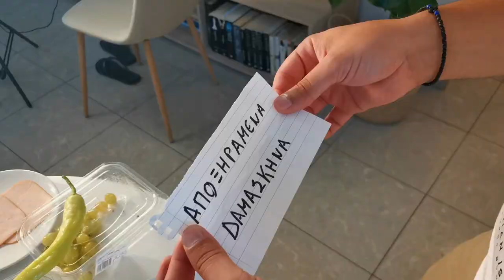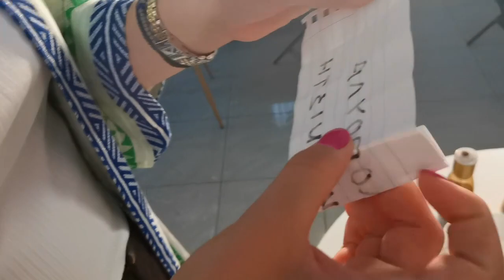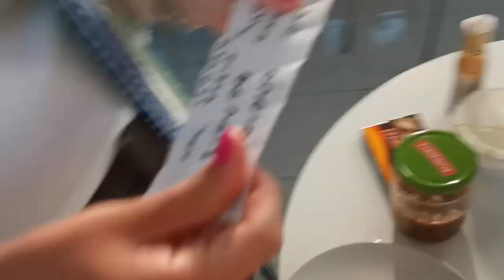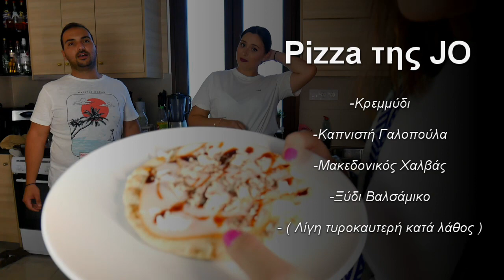PIZZA CHALLENGE 🍕 | Παλιόyoutube series ep.2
" Έχεις αναρωτηθεί ποτέ τι γεύση έχει η Pizza με καρπούζι, μαρμελάδα και μουστάρδα;"

Γεια σας μωρέ παιδιά!! 🧡 Καλωσήρθατε στο 2ο επεισόδιο της σειράς που αναβιώνει όλα τα παλιά YouTube Trends!!

Σε αυτό το επεισόδιο έχουμε PIZZA CHALLENGE! 🍕  Δηλαδή φτιάχνουμε πίτσες με "περίεργα" υλικά που τραβάμε τυχαία! 😮 Εάν λοιπόν αναρωτιέσαι τι γεύση έχει η πίτσα με καρπούζι, μαρμελάδα και μουστάρδα μείνε μέχρι το τέλος του βίντεο για να μάθεις!

🔔 Αν σου άρεσε το βίντεο κάνε ένα like, αν σου αρέσει το κανάλι κάνε μία εγγραφή και χτύπα και το καμπανάκι για να σου έρχεται ειδοποίηση κάθε φορά που ανεβαίνει καινούριο βίντεο!

✅ Καινούριο Βίντεο κάθε Κυριακή και Bonus κάποιες Τετάρτες!!

▶ Μεγάλο HAUL από LIGHT IN THE BOX, ZARA, ASOS και SHEIN | Εκπτώσεις, μπουφάν και ρούχα για γάμο!

Have fun!